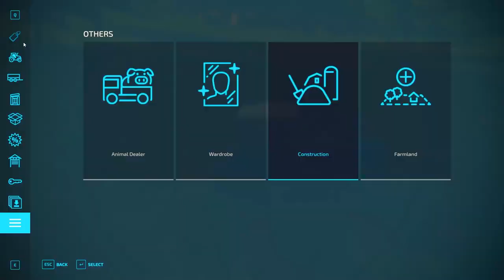Starting with 0$ and Big dreams! 🚜 Farming Simulator 2022 🚜No Man's Land 🚜 Episode 3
Starting with 0$ and Big dreams! 🚜 Farming Simulator 2022 🚜No Man's Land 🚜Timelapse from broke to a millionaire 🚜I try to earn as much money as possible as soon as possible. This is episode 3.